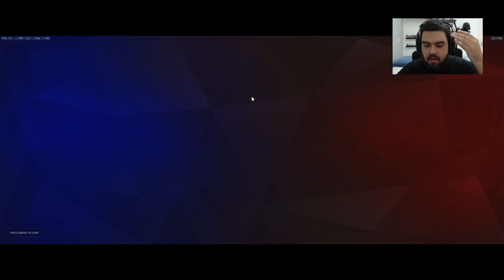GG Games - Guia Básico Reinhardt - Overwatch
Esse é nosso segundo guia dos personagens de Overwatch. Hoje, um tank, o Reinhardt. Peçam nos comentários por favor, mais guias de outros personagens.